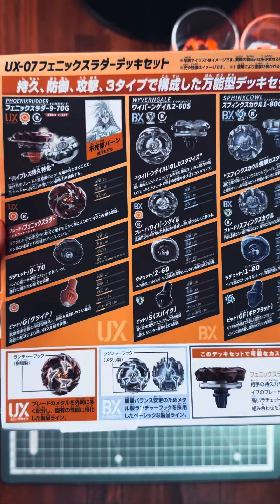Beyblade X Phoenix Rudder Deck Set